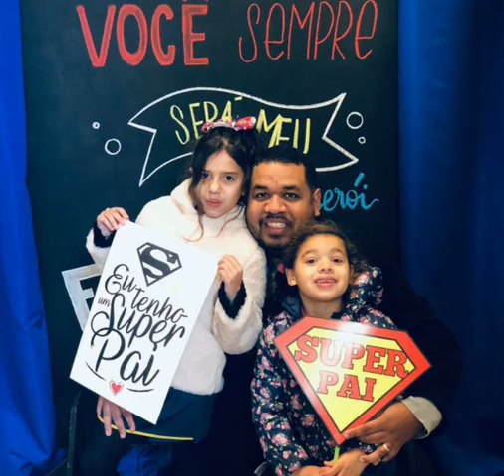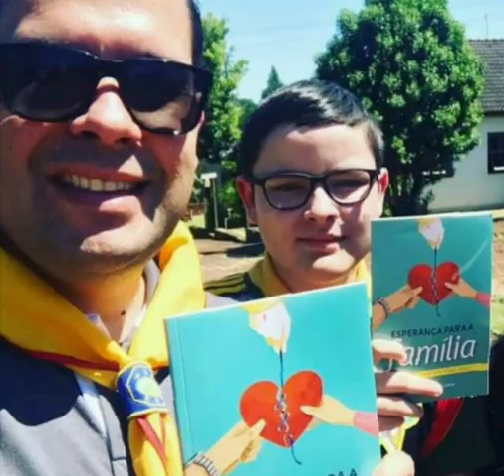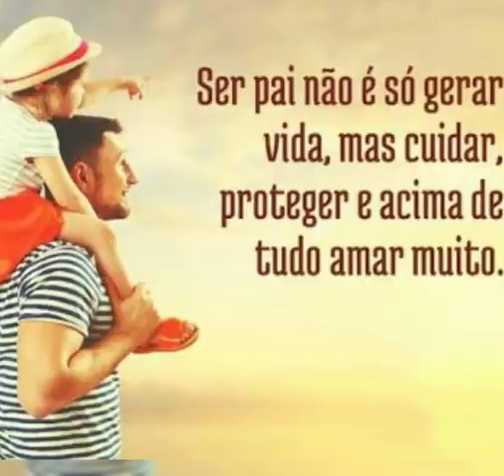Uma homenagem “Dia dos Pais” | Igreja Adventista do Sétimo Dia do Iguatemi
Voce é nosso convidado a assistir nossa programação ao vivo todos os sábados as 10:20hs direto Igreja Adventista do Sétimo Dia do Iguatemi no canal do YouTube: